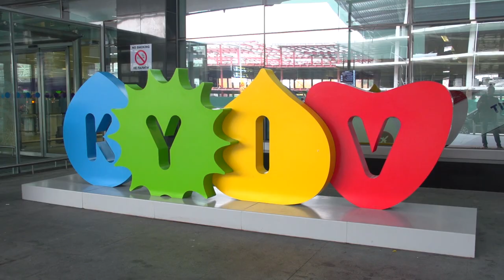Study Medicine at Kiev University, Ukraine - 2018 Reviews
In this video, students explain their time and journey studying medicine and dentistry at Kiev University in Ukraine. They share how much they enjoyed living in the capital city Kiev, the excellence of their programme, and the warmth and friendliness of the people. The students also review their experiences with Study Medicine Europe.

About Kiev University
Study medicine and dentistry in Europe at Kiev University, Ukraine. This tertiary institution offers students the opportunity to study medicine/dentistry abroad at a renowned university with a highly experienced medicine faculty in the heart of the Ukraine capital. The competitive programmes in medicine and dentistry provide students with high level training that prepares them for a range of global graduate opportunities. Learn more about the programmes to study medicine/dentistry at Kiev University at the following link: